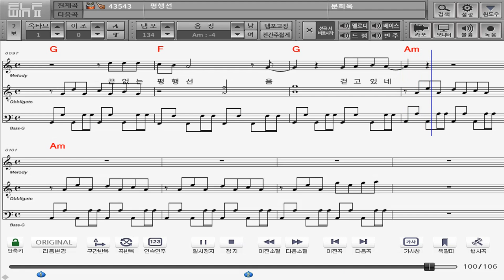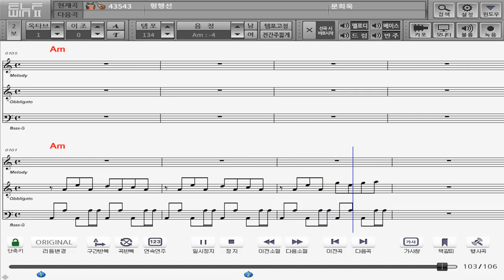평행선 문희옥 엘프MR